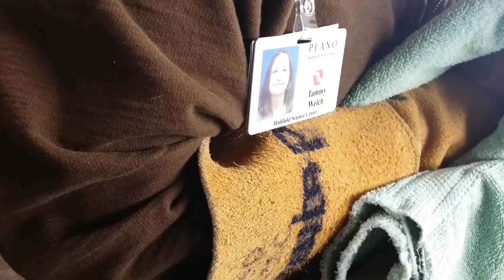Superbowl Rescue Squirrel w/ Rehab Worker